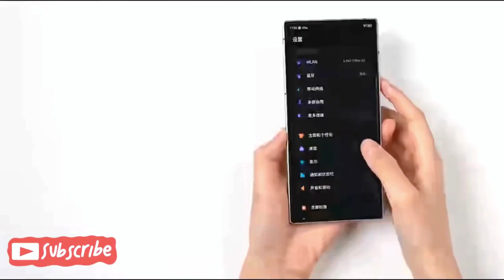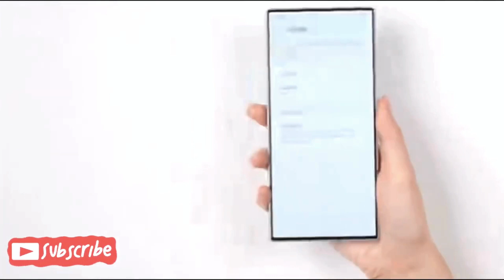RedMagic 9 Pro+ Unboxing & Review!